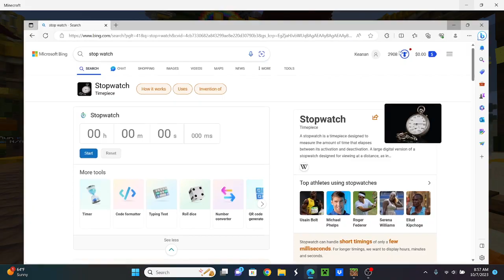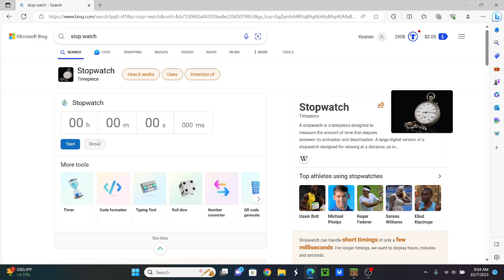Lucky block, 1v1 in Minecraft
Welcome back to more videos! rn, we enter a Lucky block, 1v1!